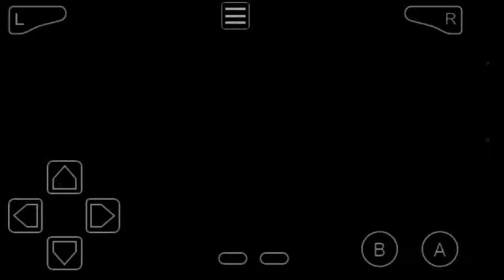Pokémon Fire Red #6 Capturei um Charmander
Obg pessoal pelo apoio n se esqueçam d se inscrever e deixar aquele famoso like irei deixar os link da ROM e do emulador espero q pegue no seu cell e venha se divertir !!! Compartilha por favor com os amigos !!!😁😁